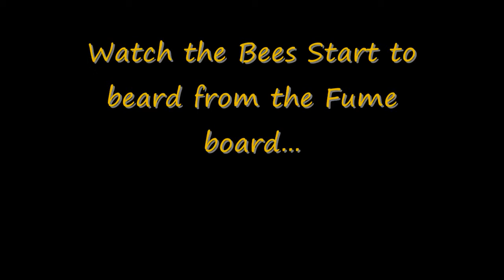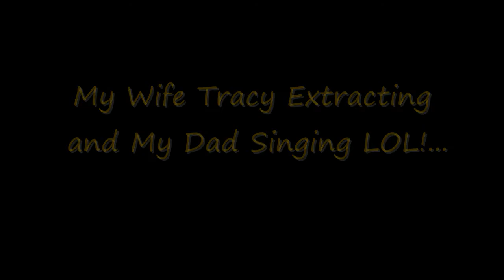Our First Honey Harvest!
I packaged the Hive in April 2012 and we Harvested 58 lbs of Honey on August 25th 2012